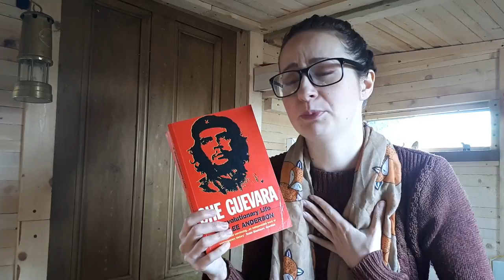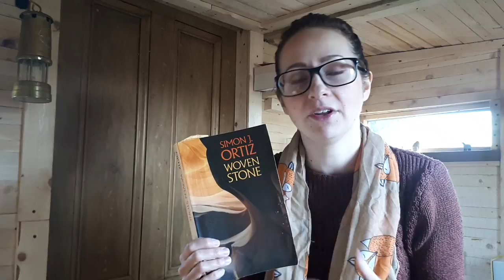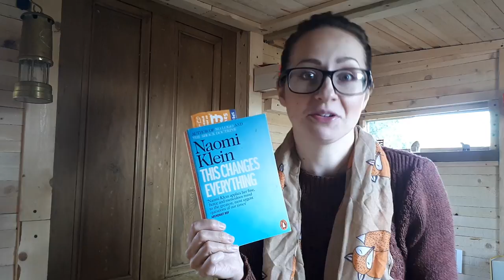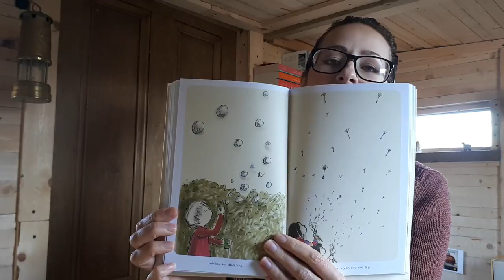Finally fall book tag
Finally fall book tag prompts:

1. In fall, the air is crisp and clear: name a book with a vivid setting!
2. Nature is beautiful… but also dying: name a book that is beautifully written, but also deals with a heavy topic like loss or grief
3. Fall is back to school season: share a non-fiction book that taught you something new.
4. In order to keep warm, it’s good to spend some time with the people we love: name a fictional family/household/friend-group that you’d like to be a part of.
5. The colorful leaves are piling up on the ground: show us a pile of fall-colored spines!
6. Fall is the perfect time for some storytelling by the fireside: share a book wherein somebody is telling a story.
7. The nights are getting darker: share a dark, creepy read.
8. The days are getting colder: name a short, heartwarming read that could warm up somebody’s cold and rainy day
9. Fall (luckily, it’s my favorite season) returns every year: name an old favorite that you’d like to return to soon.
10. Fall is the perfect time for cozy reading nights: share your favorite cozy reading “accessories”!
11. Spread the autumn appreciation and tag some people!